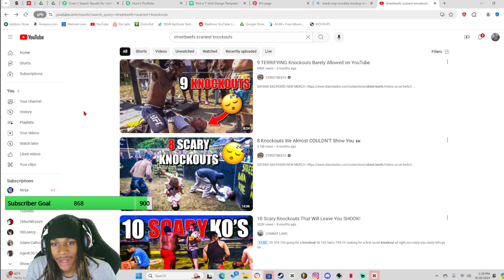REACTING TO 9 TERRIFYING KNOCKOUTS BARELY ALLOWED ON YT | SWERVESKII REACTS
In this video, SwerveSkii

Join The…